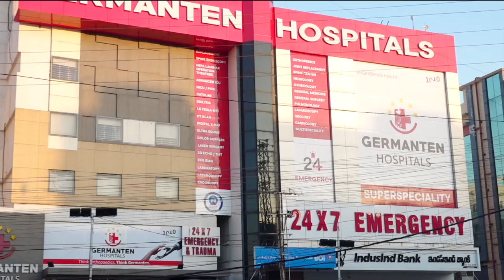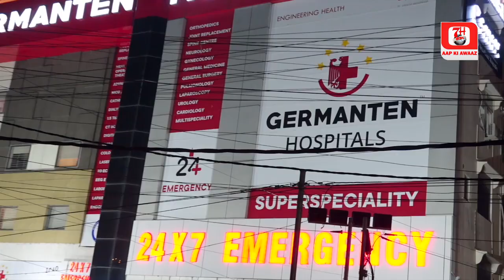Movie Planet Me Hui Chori - Charminar | 7h Tv News